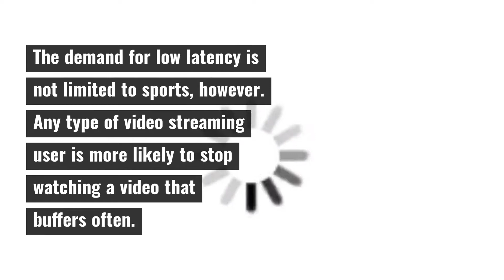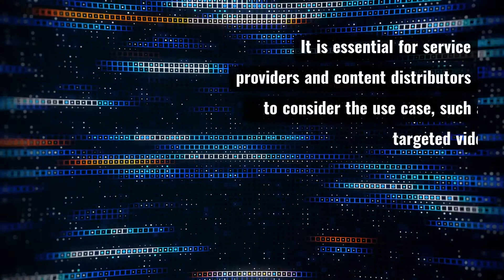The Latency Challenge Facing The Video Streaming Market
As viewer preferences continue to shift from linear to online television, accelerating the video streaming market, the demand for sports and other live programming options continues to grow in kind. We forecast live video streaming to grow at CAGR 10% to 91 million subscribers in 2024. However, achieving low latency remains a challenging